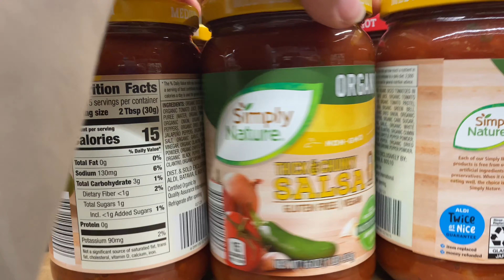VLOG trying the HORMONE RESET DIET!!! Episode 7: Days 19-21 Toxic Free (Weight Loss Transformation)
Vlog style diet review and trial. Come along with me via vlog, as I am trying the HORMONE RESET DIET! So what is the Hormone Reset Diet? I explain what the 21 day reset is, along with an intro to Dr. Sarah Gottfried’s  book! (Check her out on YouTube!)

I will be participating in the entire program starting with the first 3 day block of “meatless”.

This diet will start on January 31 and end mid February. I will also give you tips and on-site into what I am doing and how I can improve. I will show you all my measurements along with my before and after….Let’s do this!!!

Episode 7: Days 19-21 Toxic Free
NO Fast Food, Try not to eat processed foods
Eat Organic as much as you can
Limit 15 g Sugar per day
Eat more veggies
Drink lots of water
25-45 net carbs per day
Protein in every meal
Increase fiber content

Note: not a nutritionist

I am licensed by Apple, Inc. to use "Gold”